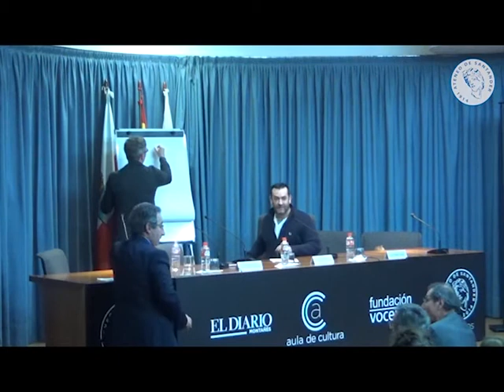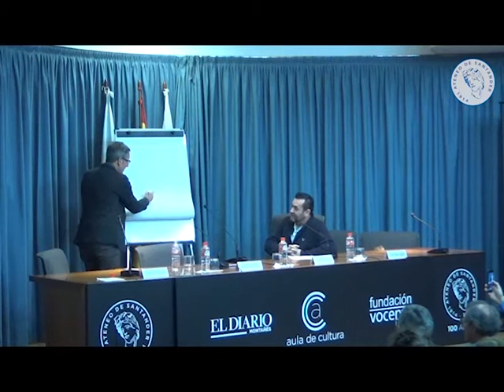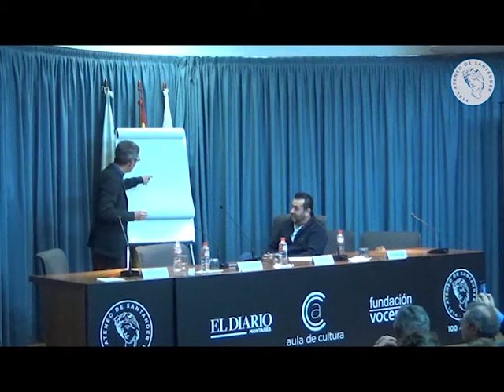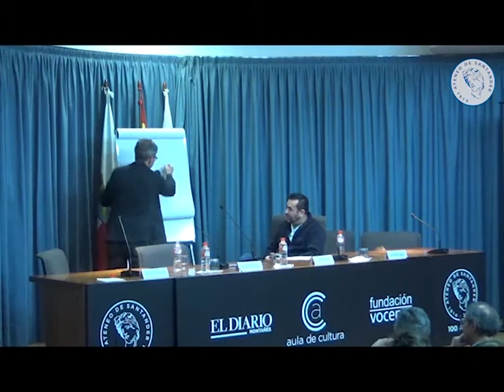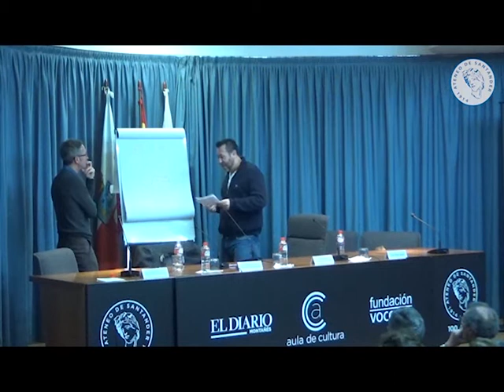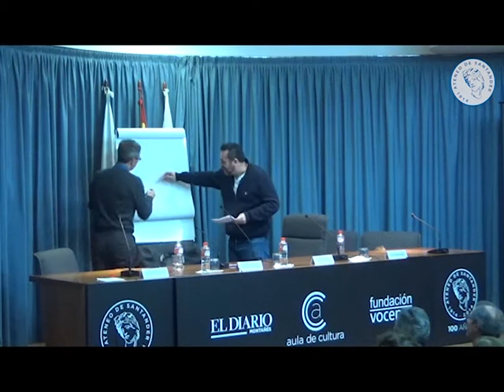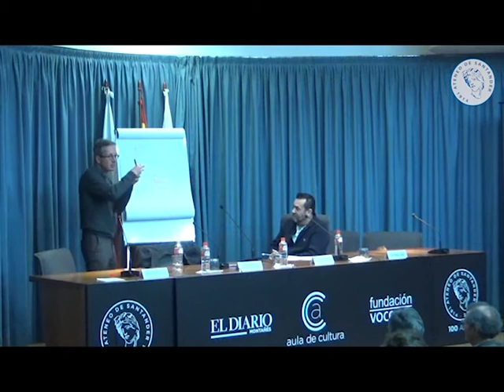José María Lassalle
Conferencia realizada en el Ateneo de Santander, febrero 2020.